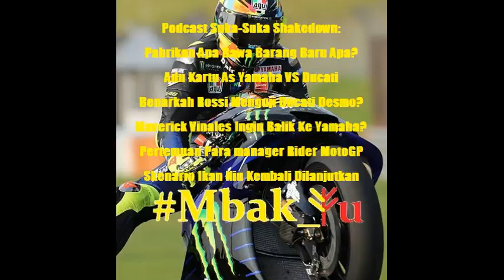#03 Mbak_Yu Podcast 2023: Shakedown Sepang Test 2023 Dan Segala Gosipnya (Include Gambar)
Untuk dengar podcast di platform aplikasi podcast search hashtag Mbak_Yu pasti dapat.
Untuk yang mau nongkrong di Facebook cari aja hashtag Mbak_Yu atau user @mbakyuaja pasti nemu (postingan delay yak itu autopost dari Blog)
Mau traktir Mbak_Yu kuaci mulai Rp. 5 ribu bisa ke
Atau kalau mau traktir Dollar bisa ke https:/